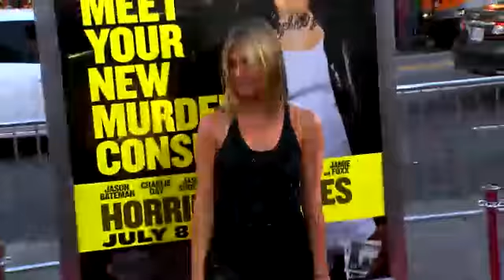Jennifer Aniston is One of Hollywood's Most Overpaid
Jennifer Aniston is officially one of Hollywood's most overpaid stars, and there's plenty more who made the list.